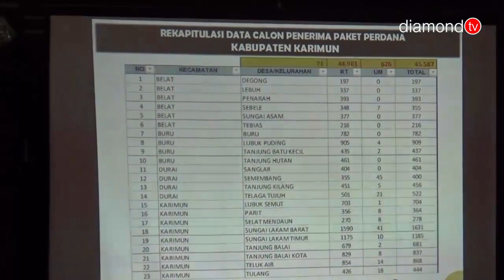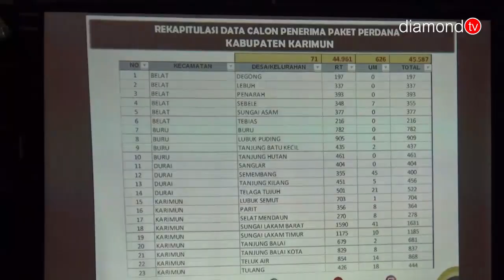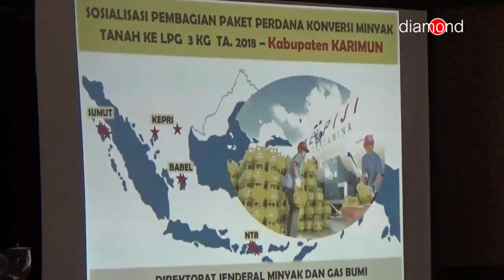BUPATI KARIMUN BUKA SOSIALISASI KONVERSI MINYAK TANAH KE LPG